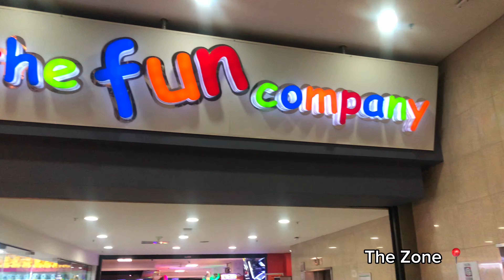VLOG:Spend a day with me| Lunch with a friend | The Fun Company| Shooting Content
Hey besties ❤️❤️ Welcome to yet another vlog 😍!!! I hope you guys are doing great out there and keeping safe . Yay ! We’ve reached over 120 subscribers , thank you so much guys for your support !

Today I’m back with another vlog !!! Come spend a day with me at Rosebank!!
 Please Watch at 1080 HD

Please don’t forget to spread the love , subscribe to my channel, like my video and don’t forget to leave a comment about anything you would like to see in this channel

Kindly follow on instagram

Nkosinathi Buthelezi

Tick Tok
gay in the neighbourhood

Music Play list

Prior Dior : Obsession

SZA: Hit different

Beyonce: Me , myself and I